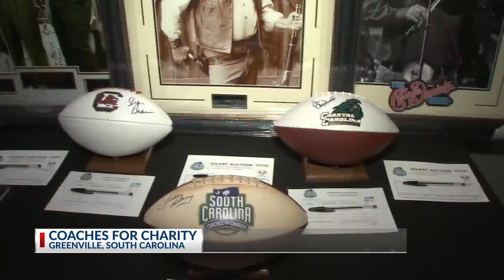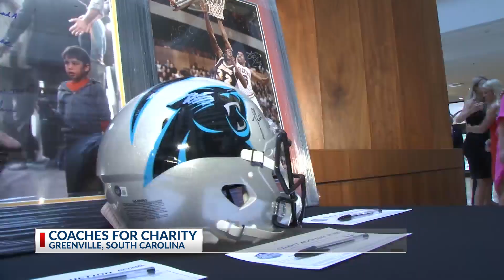News 2 Sports Report: Charleston RiverDogs, Battery and a coaches charity event